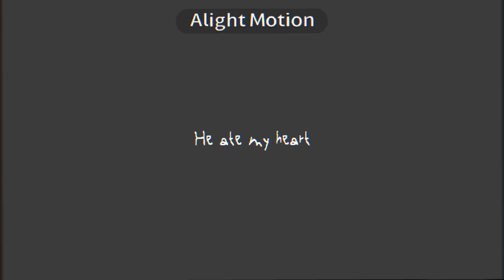He ate my heart (omori kel) (slight flash warning)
I spent two days on this